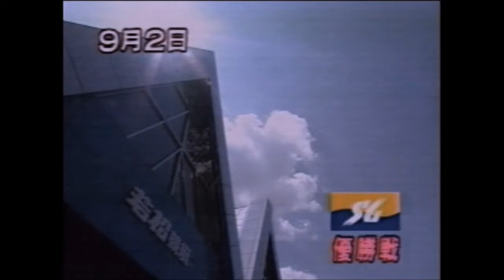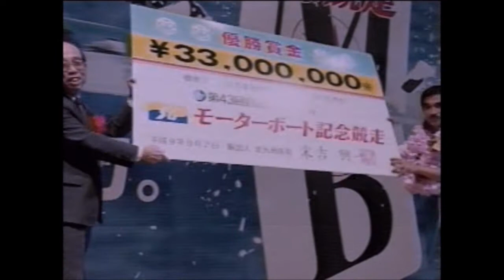SG モーターボート記念競走 ボートレース若松 1997年 第43回 ボートレース メモリアル (バーチャル競艇99 特典映像)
バーチャル競艇99 懐かしの特典映像 ！
日本物産 1999：プレイステーション 用 ボートレースゲーム
モーターボート記念競走（モーターボートきねんきょうそう）は、ボートレースのSG競走の1つ。
2014年からの通称名称は「ボートレース メモリアル（BOAT RACE MEMORIAL）」。本競走は5大SG競走GRANDE5の第3戦に位置付けられている。
    第47回大会（多摩川競艇場）において優勝した市川哲也は、完全優勝（出走した7レース走全て1着）を達成した。
    第57回大会（2011年）の優勝戦は出場した6名が全員九州勢、うち5名が福岡県だったが出畑孝典と岡崎恭裕の2艇がフライングを起こし、10億円超の返還が発生した。
    第58回大会（2012年）は前回優勝の瓜生正義が連覇を達成。倉田栄一以来となる48年ぶりの快挙となった。
    第64回大会（2018年）は台風20号の影響により8月23日（3日目）の開催が中止順延となった。
    第65回大会（2019年）は9月1日に優勝戦が行われ毒島誠が連覇を達成し、前述の瓜生以来7年ぶり3人目の快挙となったが、ともに1号艇での優勝は毒島が初。また毒島は2013年9月1日に優勝戦が行われた第59回大会（2013年）も優勝している （9月1日優勝戦はその第59回大会以来である）
    第66回大会（2020年）は新型コロナウイルス（COVID-19）の感染拡大に伴い、開催地・下関競艇場が立地する山口県在住の各日2,000人を上限とする事前抽選入場制が取られた。